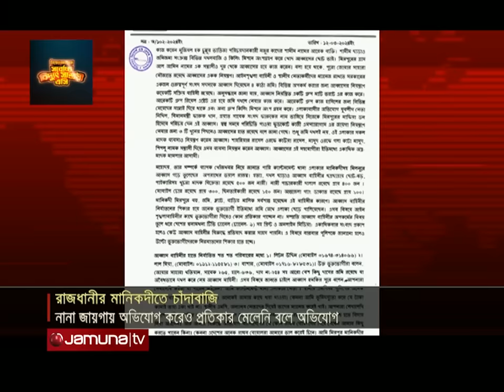আব্বাসের ইচ্ছে ছাড়া এখানে জমি বিক্রি করা বা কেনা যায় না! | Chadabaji | Jamuna TV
রাজধানীর মানিকদীতে বাহিনী দিয়ে দখলদারিত্ব ও চাঁদাবাজি করে আসছে আব্বাস উদ্দিন। তিনি আওয়ামী লীগের রাজনীতির সাথে সম্পৃক্ত। অভিযোগ আছে, তার ইচ্ছার বিরুদ্ধে গিয়ে কেউ জমি বিক্রি বা কিনতে পারে না। দিতে হয় মোটা অংকের চাঁদা। ভুক্তভোগীদের দাবি, থানা-পুলিশ ম্যানেজ করেই এমন অপকর্ম করে আসছে আব্বাস। অভিযোগ আছে, স্বরাষ্ট্রমন্ত্রী, র‍্যাব, পুলিশের কাছে অভিযোগ করেও কোনো প্রতিকার মেলেনি। বিস্তারিত রাব্বী সিদ্দিকীর রিপোর্টে। ক্যামেরায় ছিলেন জিহাদ ইসলাম।

Address:
Bangladesh.